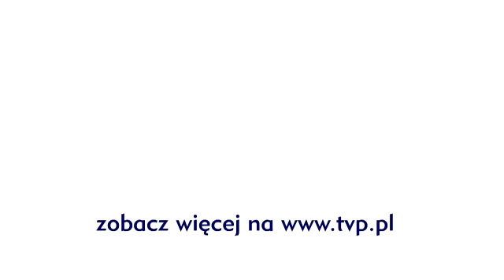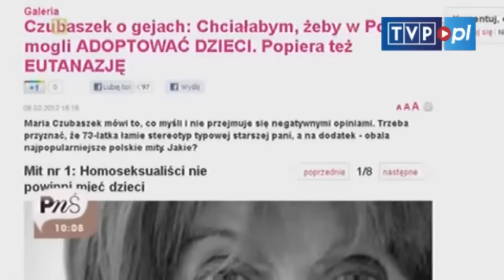Pytanie na śniadanie - Maria Czubaszek stale szokuje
Nigdy nie boi się mówić tego, co naprawdę myśli. Kochana przez jednych, znienawidzona przez innych. Postępowa czy kontrowersyjna? Dlaczego zdecydowała się mówić o eutanazji, związkach homoseksualnych i aborcji? [!!!]

JESTEŚMY TEŻ TUTAJ:
Strona TVP VOD: